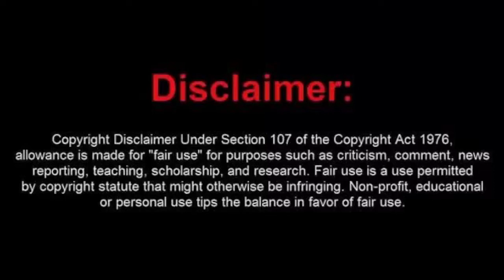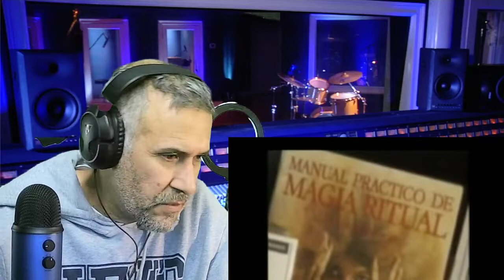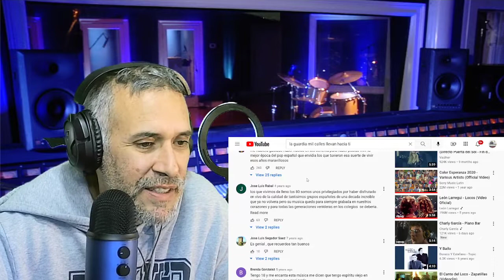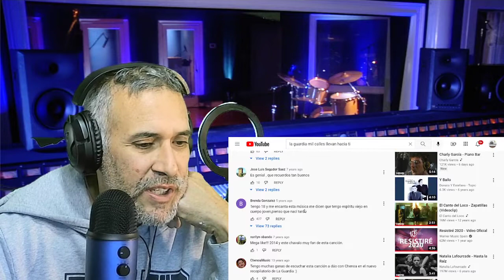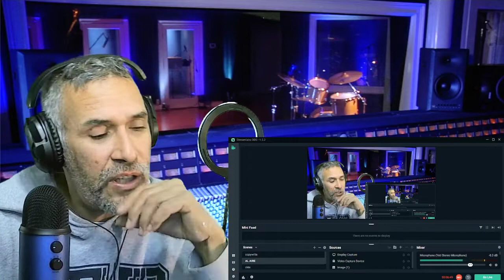La Guardia--Mil calles llevan hacia ti---reaccion.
Nuevo grupo en el canal,nos llegan desde Espana y ellos son La guardia.